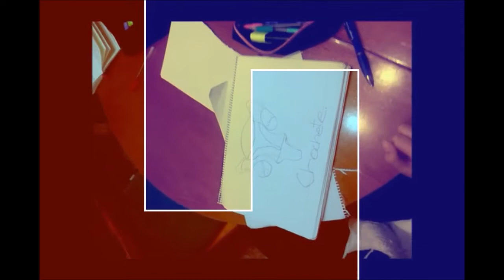¿Qué es el Feminismo Andaluz para este proyecto?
Soy Mar Gallego, mare del proyecto Como vaya yo y lo encuentre. Feminismo andaluz y otras prendas que tú no veías. Explico pa este encuentro cultural en Madrid qué es el feminismo andaluz para esta cuenta. Recuerdo que algunos de los vídeos son antiguos y que a nivel personal también me he hecho autocrítica y he ido transitando y cuestionando muchas cosas. Siempre estamos aprendiendo pero una es también lo que fue. Hoy veo con ojos aún mas amplios el feminismo andaluz y no dejo de aprender y de enriquecerme.

*Debido a la violencia que solemos recibir las cuentas en youtube con la palabra "feminismo" en el nombre, los comentarios están desactivados por salud mental.

Suosquiero Mar Gallego